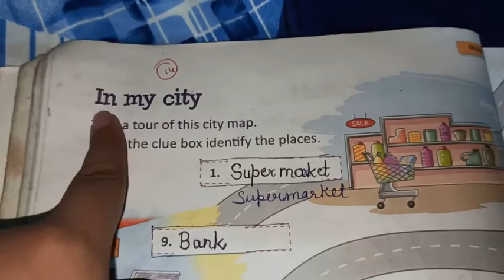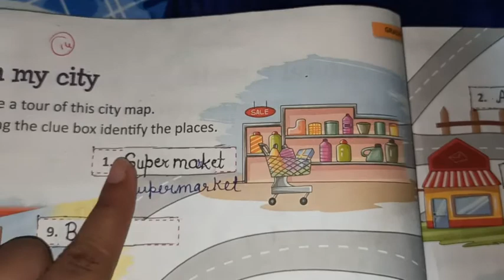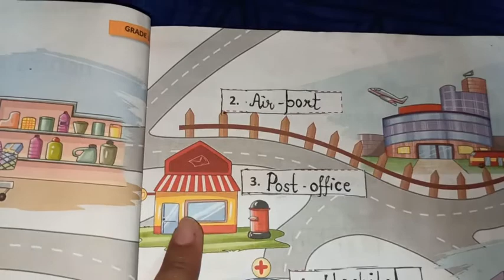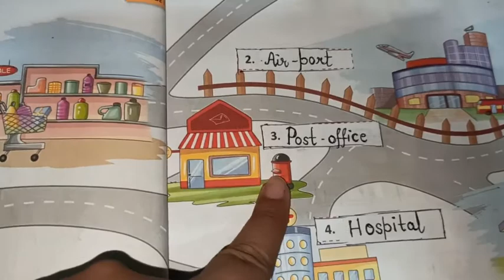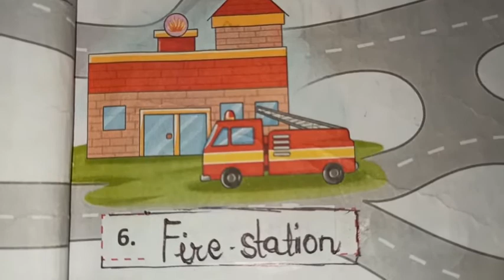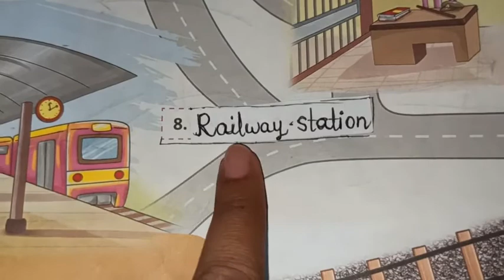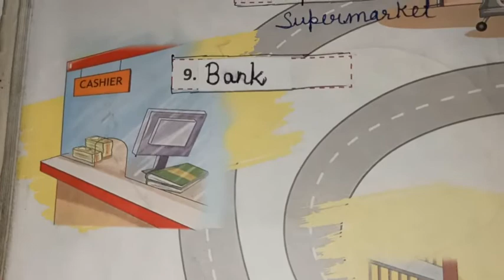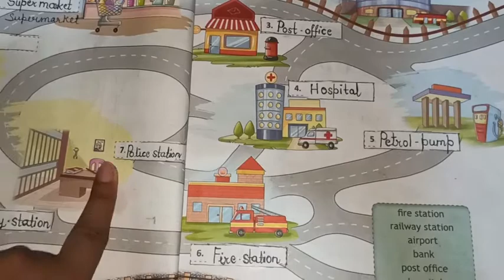CLASS - I, G.K. (Pg NO. - 22 & 23) "IN MY CITY" BY JHARNA SAXENA